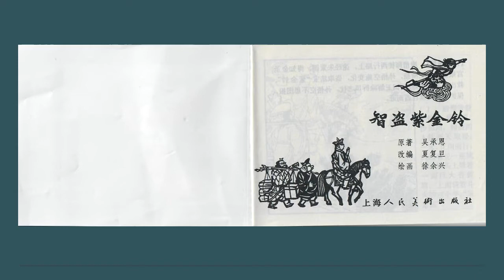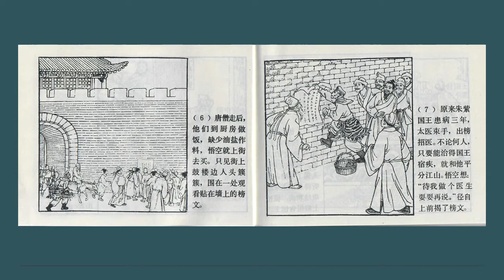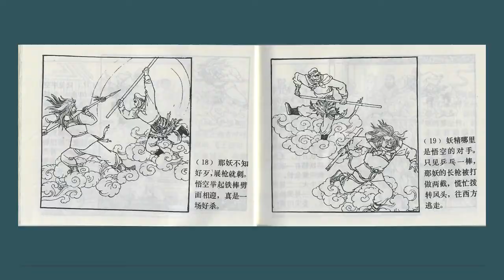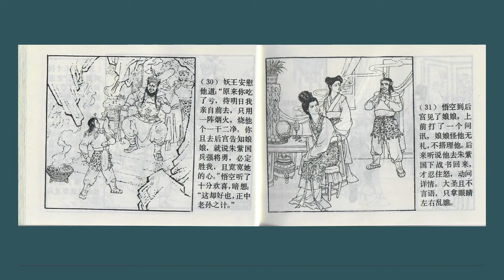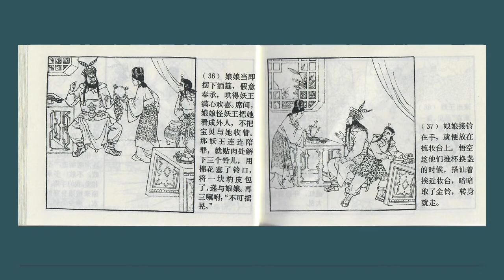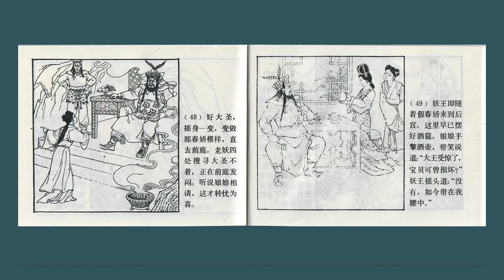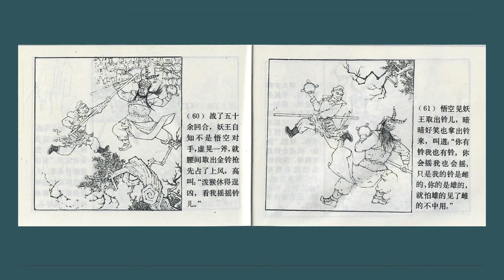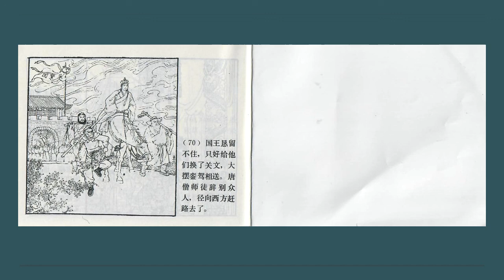【米老师童书会Ms. Amina Mandarin Story Time】西游记15: 智盗紫金铃 Witty Steal Purple Golden Bell